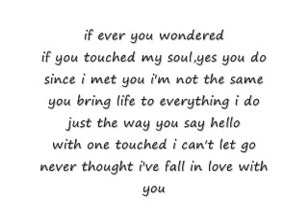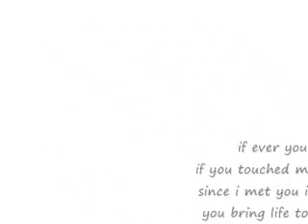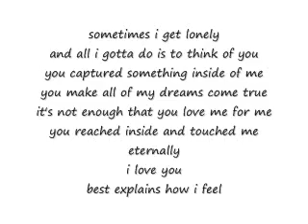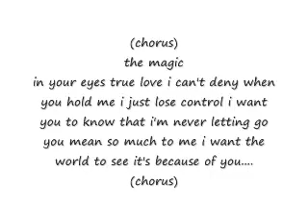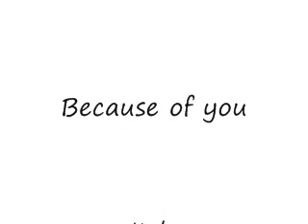because of you - kyla w/ lyrics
My first lyric video!(:
11,000 views! 11/28/09
22,000 views! 04/17/10
Thank you soo much for all your support!